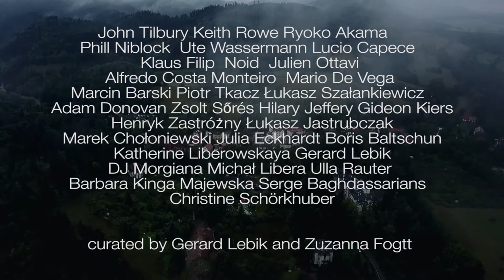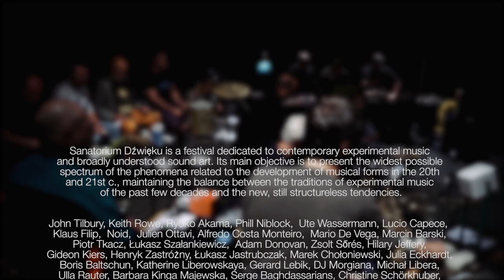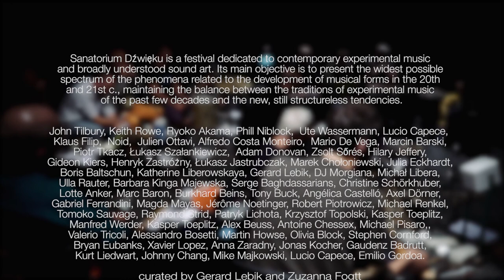Sanatorium Dźwięku 2017 Sokołowsko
The upcoming season in Sokołowsko’s sanatorium will be marked by innovative treatment with cold and hot sounds, sticks and stones, in the cinema and outdoors. Dry Mountain Orchestra conducted by Keith Rowe and Gerard Lebik will be working with conceptual scores by Christian Wolff, searching for the key to contemporary interpretation of experimental music. sanatory17 – an exhibition developed by Viennese artists Klaus Filip and Noid – will present contemporary trends in European sound art, while the starting point of Cinema Surroundings program curated by Michał Libera is the sound in film and its problematic status. Sanatorium Dźwięku launched in 2015 in Sokołowsko is a festival dedicated to contemporary experimental music and sound art. Its main objective is to present the phenomena and trends in the 20th and 21st centuries, maintaining the balance between traditions of experimental music and the new, still structureless tendencies. The program of this year’s edition rests on a few masts, and the clutter of ladders, sails and ropes spread between them presents the experienced audience with the most breakneck transitions and knots... more